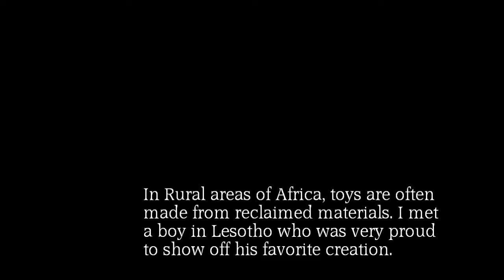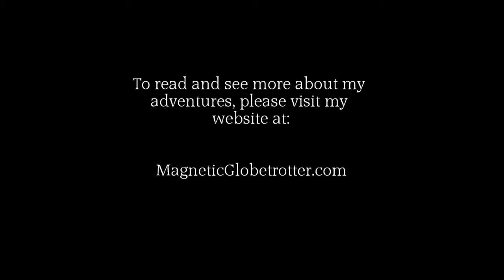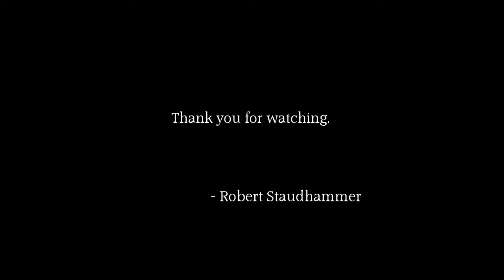Toy Car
The video and images in this short film were shot in Mafetang, Lesotho.